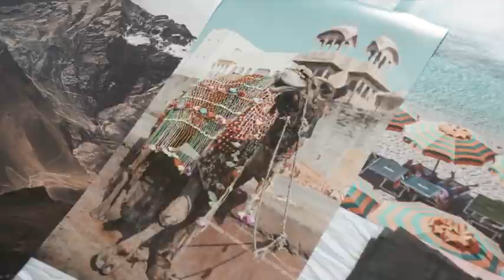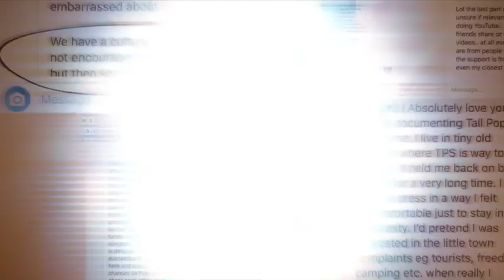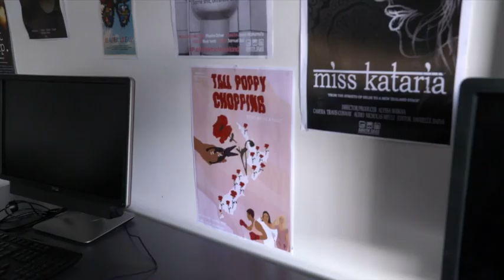Auckland film student tackles tally poppy syndrome in documentary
Some of Aotearoa’s tallest poppies shared their experiences with Ayeesha Taylor.